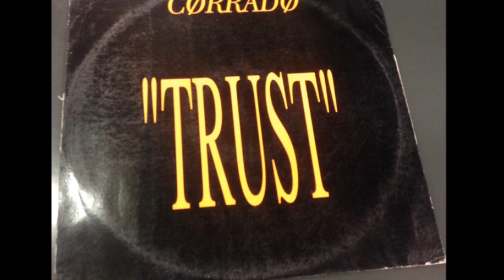Corrado - Trust (Rezzzmix) (B1)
Corrado ‎- Trust
Sello:Savannah Records ‎
Formato:Vinyl
País:Italy
Publicado:1992
Género:Electronic
Estilo:Techno, Progressive House
Co-Producer - D.E.L.A.
Directed By Corrado DJ
Mixed By M. Astuti
Recorded By Frank Anziano